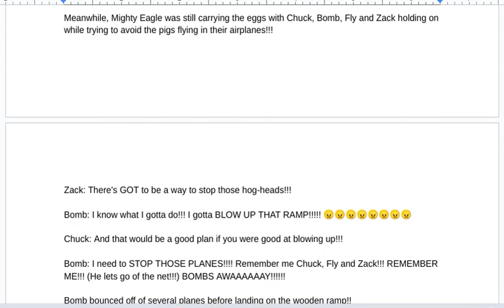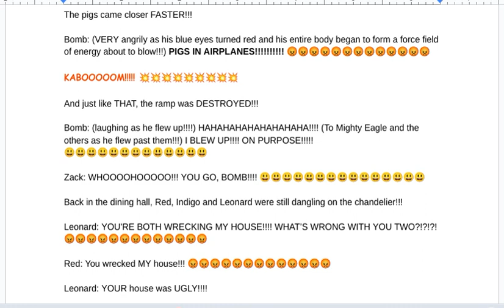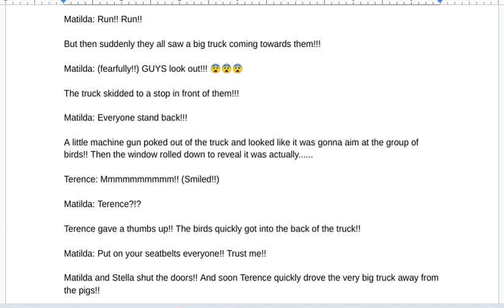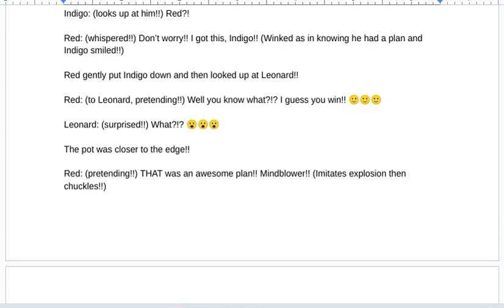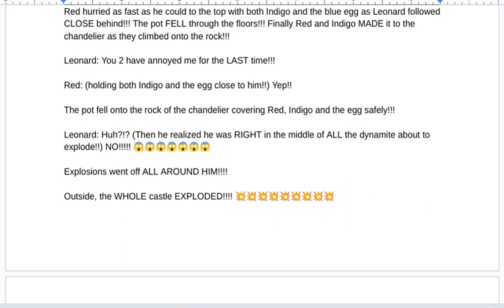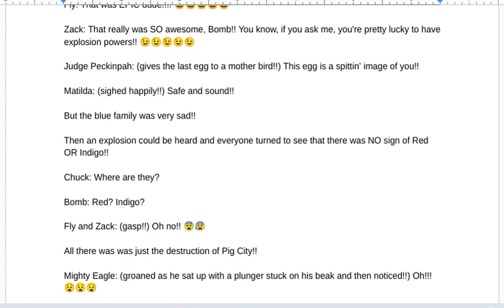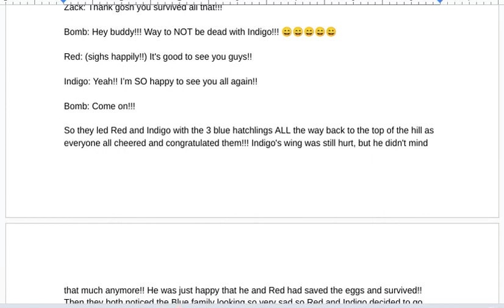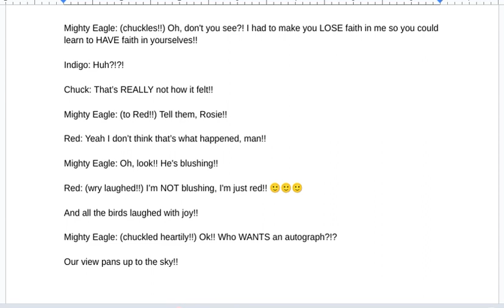The Angry Birds Movie Rewritten Audio Story Part 9 Part 3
Thought I'd share with you all my version of the story from the movie my some of my OCs added in it! Couldn't have done it without my good friend @tommytrainsbauerawesome9082 helping me! Enjoy!!